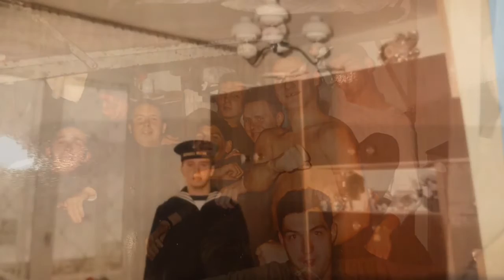⚓️Marynarka Wojenna Hel⚓️ Jesień 1995/97, 9 Flotylla Obrony Wybrzeża Hel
marynarka wojenna#hel#batalion#jesień95/97#wojsko#przyjaźń#Polska
Montaż: Wiktoria Domżalska